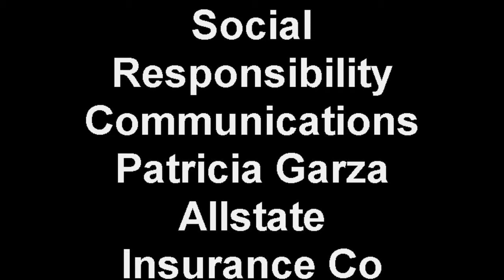Social Responsibility Communications Patricia Garza, IABC/Chicago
Why should companies have social responsibility (SR) programs, what are elements of a good SR program, what metrics should be used to measure success, and how can young professionals looking to break into the SR field best prepare? These questions and more are answered on this 8-minute video interview recorded on Oct. 14, 2009 prior to a panel discussion on SR communications organized by IABC/Chicago. Patricia Garza, Director of Strategic Philanthropy, Corporate Relations, Allstate Insurance Company, speaks with Wanda Whitson.